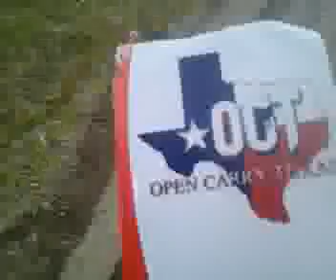Open Carry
Recorded with my Android Mobile Phone.